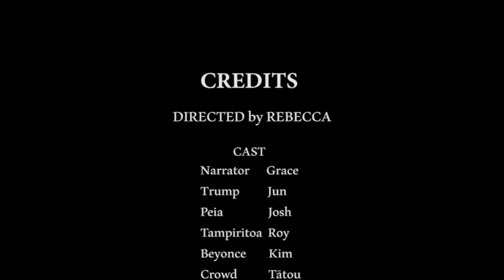Ko Tarampi te Ariki Nui o Marike (ꞌE tua nō Tampiritoa)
Ko te tua toru o Tampiritoa. Nā te au tauira o Cook Islands Māori 101 2017 tēia tua. Pōkarakara mai :) Subtitles in Māori Kuki Airani and English.